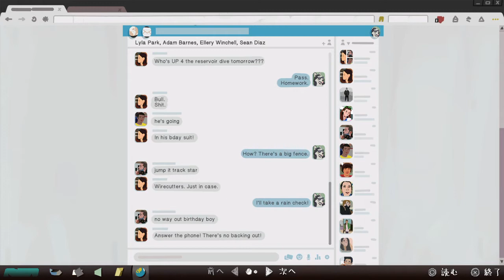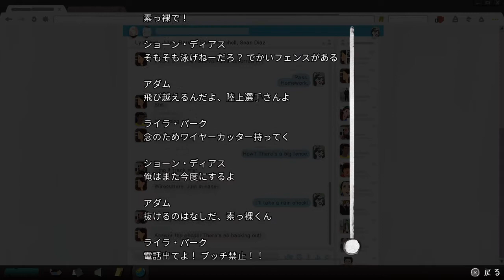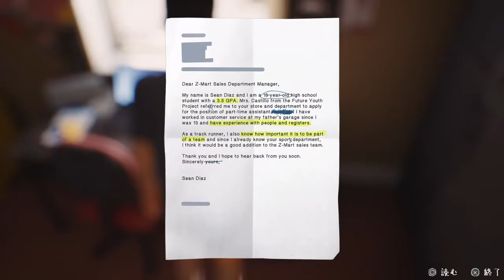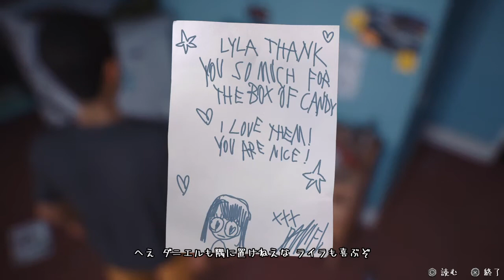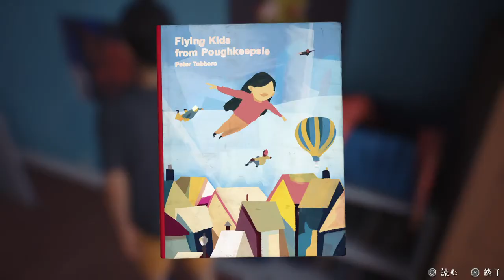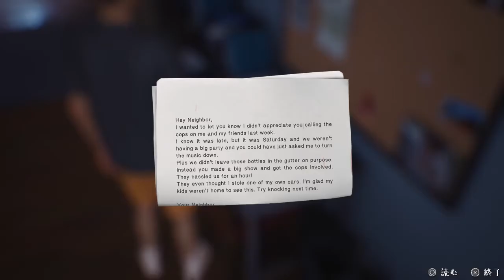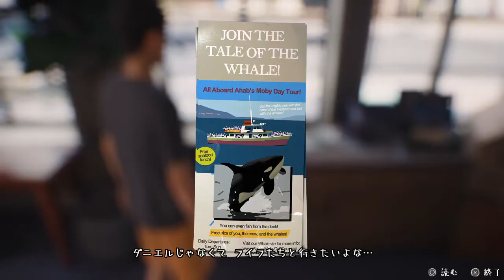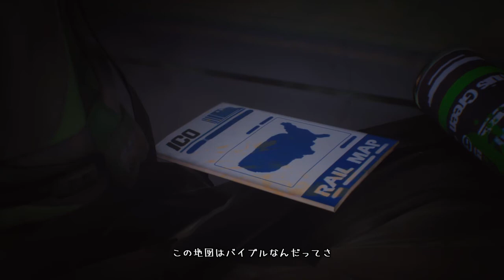【実況】思い出の出来事【LIFEISSTRANGE2】